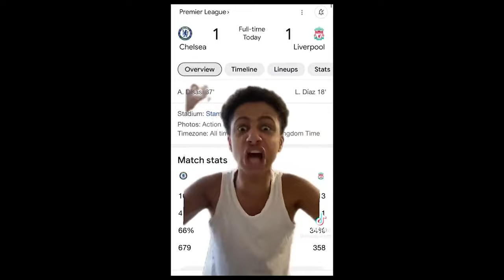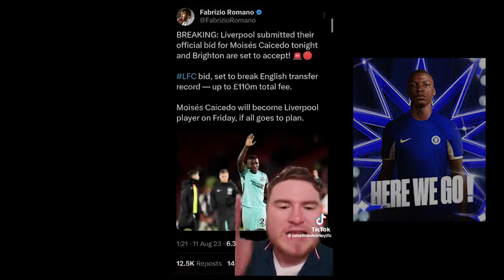Chelsea vs Liverpool saga